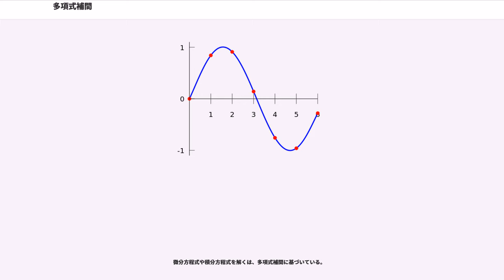多項式補間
多項式補間（たこうしきほかん、）は、数値解析において、与えられたデータ群を多項式で内挿（補間）することである。言い換えれば、標本調査などで得たデータ群について、それらを正確に通る多項式を見つけることである。

多項式をより複雑な曲線の近似として使う場合もあり、タイポグラフィにおける文字の形状をいくつかの点で表すなどの例がある。関連する用途としては、自然対数や三角関数の値を求める際に、数表に掲載されている点から多項式補間で必要な値を求める場合がある。これは特定の値を直接求めようとするよりもかなり高速に計算できる。多項式補間はまた、数値積分や常微分方程式の数値解を求めるアルゴリズムの基盤にもなっている。

多項式補間は、Karatsuba法やといった乗算アルゴリズムの基盤であり、積を定義する多項式上の点間の補間が積自体を生成する。例えば "a" = "f"("x") = "a""x" + "a""x" + ... と "b" = "g"("x") = "b""x" + "b""x" + ... があるとき、積 "ab" は "W"("x") = "f"("x")"g"("x") と等しい。"f"("x") と "g"("x") が小さいときの "x" における "W"("x") 上の点を求めることで、その曲線上の点が得られる。それらの点に基づく補間によって "W"("x") の項とさらには積 "ab" が得られる。Karatsuba法の場合、穏当なサイズの入力であっても単純な乗算より高速である。特にハードウェアの並列性を利用するとその特性が発揮される。

"n"+1 個のデータ点 ("x","y") があり、"x" には同じ値のものがないとする。ここで、

という属性を持つ最大 "n"次の多項式を求める。unisolvence定理によれば、このような多項式 "p" は必ず存在し、一意に定まる。

より正確に言えば、その定理は "n"+1 個の補間ノード ("x") について、多項式補間は次の線型全単射を定義する。
ここで formula_3 は次数が "n" 以下の多項式のベクトル空間である。

補間多項式が次のような形式であるとする。
"p" がデータ点群を補間するとは、次を意味する。
ここで式 (1) に置換すると、係数 formula_6 の線型方程式系が得られる。これを行列とベクトルで表すと次のようになる。
補間多項式 formula_8 を構築するには、この方程式系を formula_6 について解かなければならない。

左辺の行列をファンデルモンド行列と呼ぶ。その行列式はゼロではなく、唯一の補間多項式が存在する。

ファンデルモンド行列の条件数は大きいため、係数 formula_10 を求めるのにガウスの消去法を使うと、大きな誤差を生じる。そのため、formula_11 を要するガウスの消去法の代わりに、ファンデルモンド行列の特性を利用した formula_12 の数値的に安定な解法がいくつも提案されている。これらの手法はまず多項式のニュートン補間を構築し、それを上掲のような単項形式に変換する。

ここで構築しようとしているのは、"n"次の多項式空間であるベクトル空間 formula_3 にある唯一の補間多項式である。formula_3 のを用いると、ファンデルモンド行列を解いて補間多項式の係数群 formula_6 を構築しなければならない。これは（コンピュータのクロック数で数えると）非常にコストがかかる操作である。formula_3 の別の基底を選択すると係数の計算を単純化できるが、補間多項式を単項式基底で表現するために追加の計算が必要になる。

1つの手法として、補間多項式をニュートン補間形式で書き、差分商の手法で係数を構築する（これをという）。そのコストは Oformula_17 で、一方ガウスの消去法のコストは Oformula_18 である。さらに、点が追加されたときそれまでの計算結果に若干加える形でよいという利点がある（他の手法では、全部の計算をやり直す必要がある）。

別の手法として、ラグランジュ補間形式の補間多項式を使う方法がある。得られる方程式から上の定義に指定されている条件に当てはまる補間多項式を即座に示すことができる。

ベルンシュテイン多項式（）はセルゲイ・ベルンシュテインがワイエルシュトラスの近似定理の構築的証明に使ったが、現在ではコンピュータグラフィックスでよく使われるベジェ曲線の元になって...